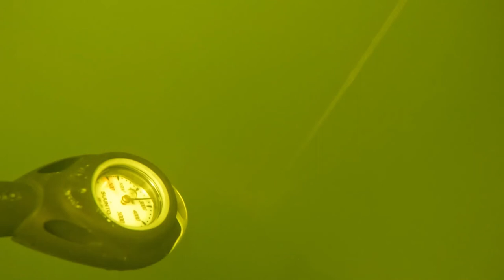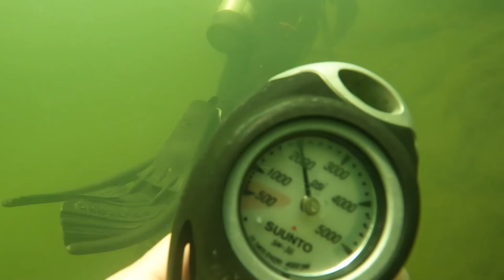Octopus' Garden - South Jersey Scuba Diving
PADI Open Water Training

Equalizing
Controlled Emergency Ascent
Buoyancy Control
Oxygen Gauge Monitoring